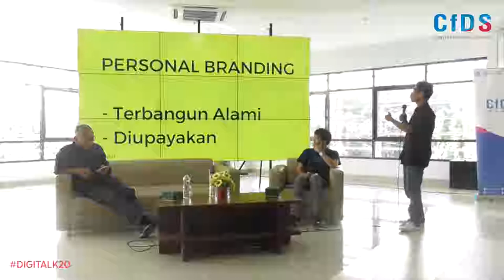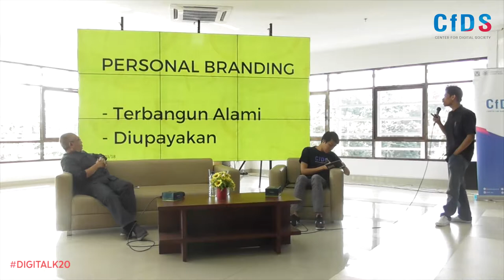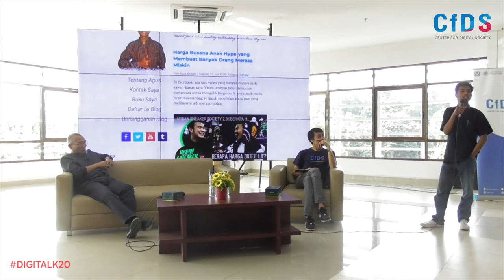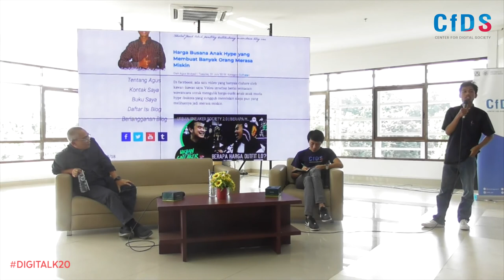Membangun Pencitraan Diri Ala Agus Mulyadi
Agus Mulyadi atau yang terkenal dengan nama AgusMagelangan memberikan tips untuk membangun pencitraan diri dalam acara Digitalk CfDS UGM.